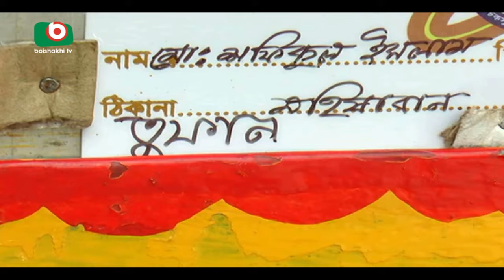বগুড়ার তুফান সরকার | Bogra Tufan | Tamanna | 04Aug17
Bogra Tufan | Tamanna | 04Aug17.